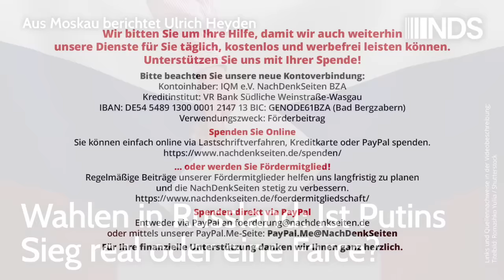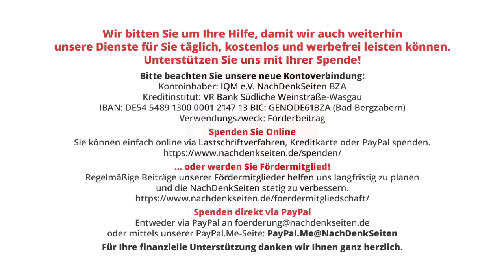Wahlen in Russland: Ist Putins Sieg real oder eine Farce? | Ulrich Heyden | NDS-Podcast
Wahlen in Russland: Ist Putins Sieg real oder eine Farce? | Ulrich Heyden | NachDenkSeiten-Podcast | 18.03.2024

Nach der dreitägigen Wahl zur Präsidentschaft in Russland steht fest: Wladimir Putin hat die Abstimmung wie erwartet gewonnen. Der Amtsinhaber erhielt nach den Exit-Polls 87 Prozent der Stimmen, bei den Präsidentschaftswahlen 2018 hatte Putin noch 76 Prozent der Stimmen bekommen. Er wurde nun das fünfte Mal zum Präsidenten gewählt und kann bis 2030 regieren. Welche Reformen er in Russland anstrebt, hat Putin in seiner Rede vor der Föderalen Versammlung Ende Februar erläutert. Über die Wahl am Wochenende berichtet aus Moskau Ulrich Heyden.

Artikel veröffentlicht am: 18. März 2024 um 9:05
Autor: Ulrich Heyden (Gastbeitrag)
Sprecherin: Ala Goldbrunner
Titelbild: Romashko Yuliia / Shutterstock

NDS, NachDenkSeiten-Podcast, NDS-Podcast, Länderberichte, Wahlen, Cyberkrieg, Drohnen, KPRF, Wladimir Putin, Russland, Ukraine, Wahlanalyse, Wahlbeteiligung